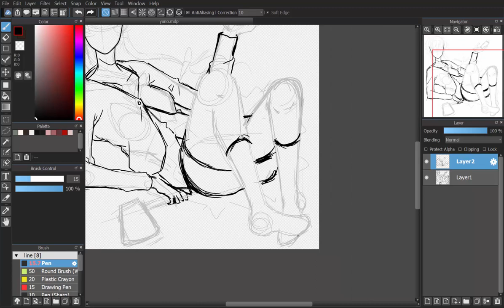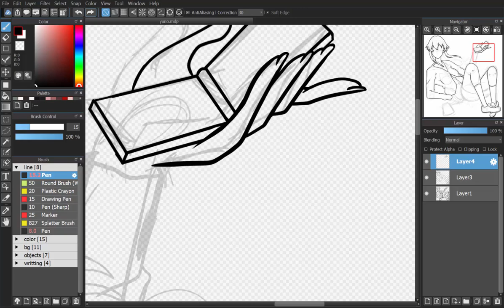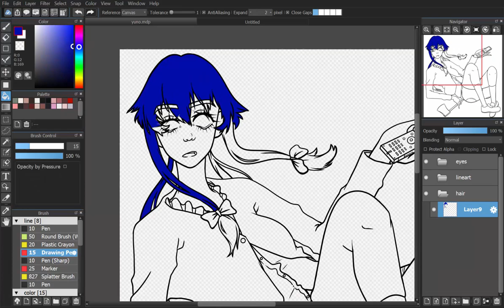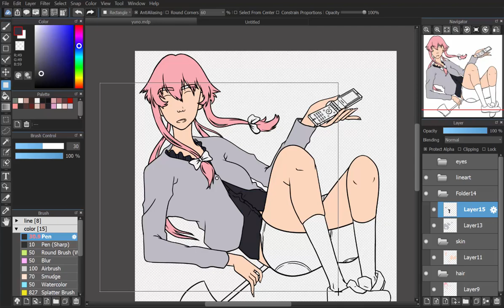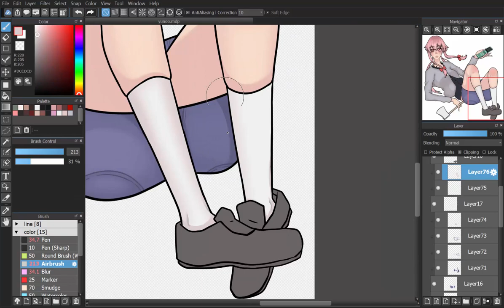[speedpaint]: yuno gasai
gore trigger warning?
at timestamp 2:34 i paused the recording to look up tutorials on how to draw "ruffles in clothing" and forgot to press play. so that's why they appear magically, whoops.

time taken:
8 hours 23 minutes 38 seconds